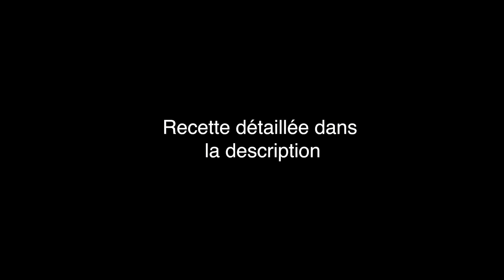Steak de Chou-fleur avec Duo de Purée - Chef Mlatties: Les 3 Incontournables 3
Voici la dernière vidéo de la trilogie Chef Mlatties: Les 3 Incontournables!
T’ES VÉGÉ? Ou pas, peu importe, c’est ton jour de chance. Voici une recette végétarienne, soit la toute première de mon projet Chef Mlatties: Les 3 incontournables. Genre de repas vraiment cool à faire et à manger, mon genre! Bon visionnement à tous et surtout, Bon appétit!